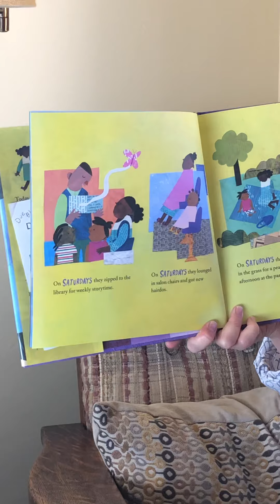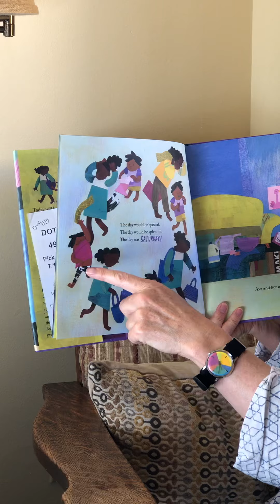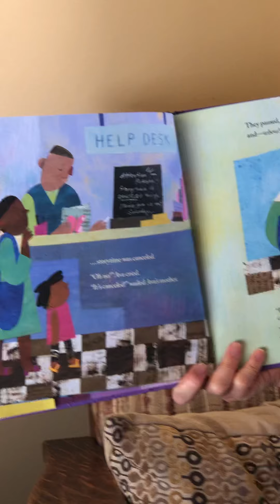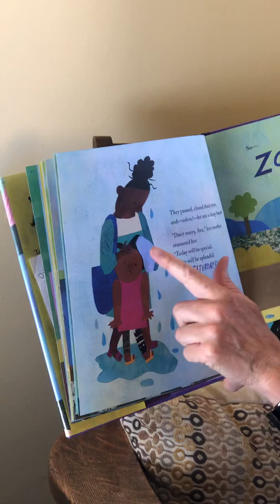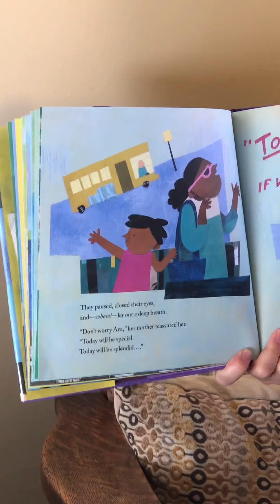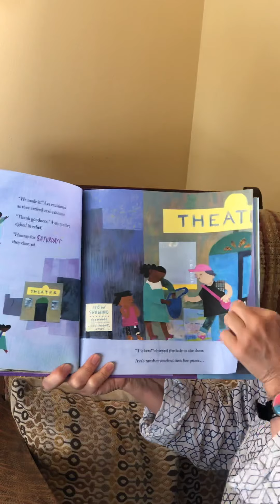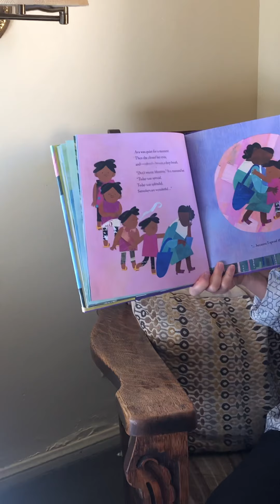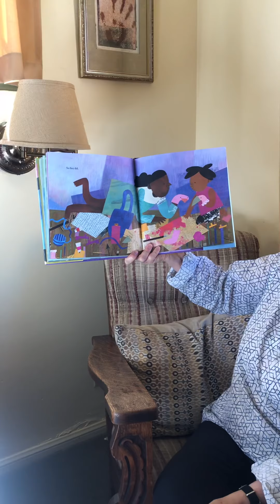Carol Reads, Saturday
By Oge Mora